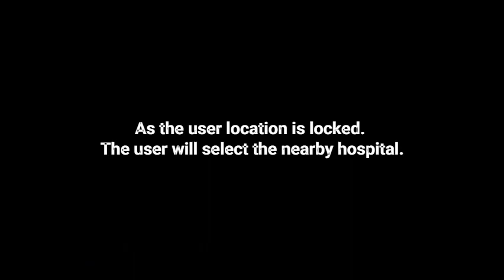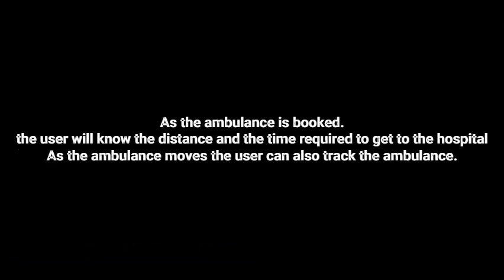19B13 AmbulanceServiceApp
"This app also helps you to book ambulances and also provides the feature where you can choose your preferred hospital based on your location and also provide emergency contacts to call in case you yourself need an ambulance, they shall also get all details of the ambulance, your location and so on.It also helps guide the Ambulance to the exact spot where it is being requested.